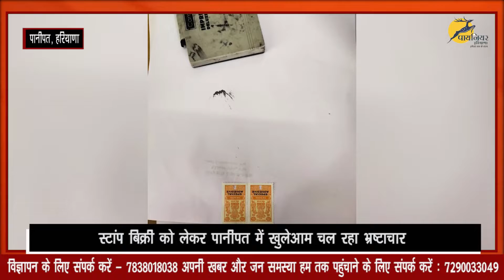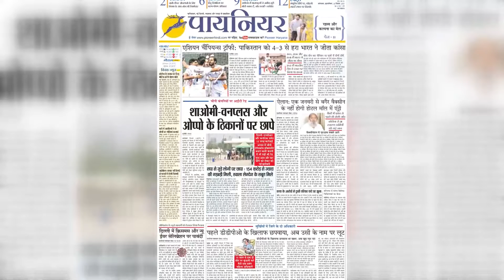स्टांप बिक्री को लेकर पानीपत में खुलेआम चल रहा भ्रष्टाचार, दस का स्टांप 15 में बेचते पकड़ी गई महिला